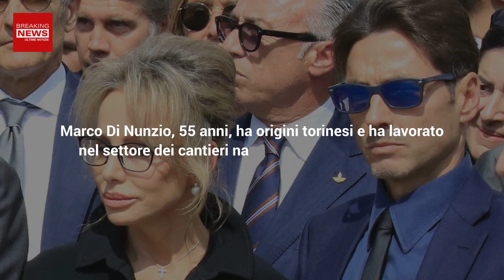Testamento Berlusconi: Marco Di Nunzio Indagato Per Falso!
L’imprenditore torinese Marco Di Nunzio è indagato per falsità in testamento. La procura di Milano avrebbe mosso l’accusa nei suoi confronti, in seguito a una segnalazione effettuata dalle autorità diplomatiche colombiane. Scopriamo insieme i dettagli della vicenda.